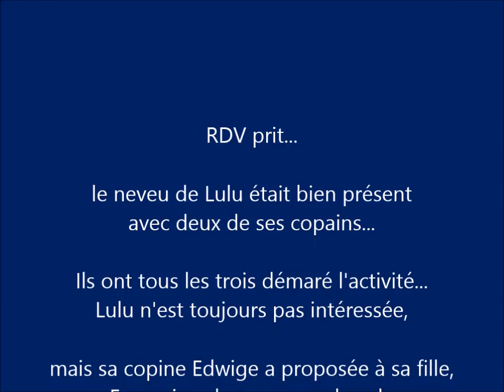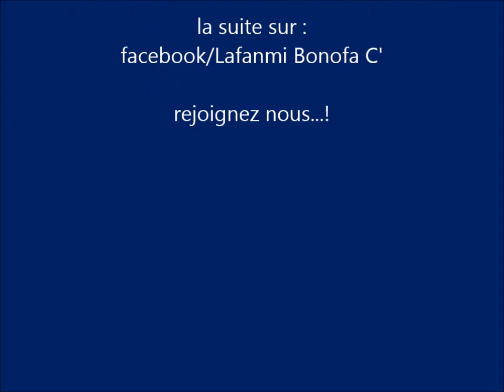Invitation à la mode Claudia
Formation à l'invitation du groupe de Basse Terre de Lafanmi BONOFA C'... C'était en octobre 2014 !
Super souvenir !!